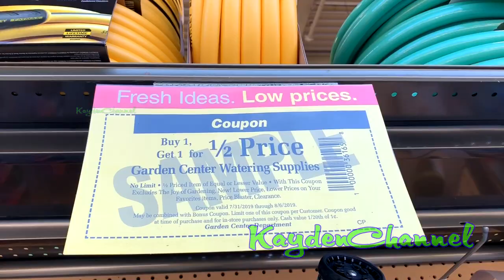🔴 Kết Hôn Bên Mỹ Có Khác VN Không? Chi Phí Cao Ra Sao?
🔴 Cưới Vợ Bên Mỹ Như Thế Nào? Chi Phí Ra Sao?